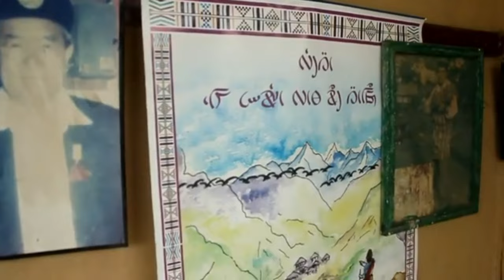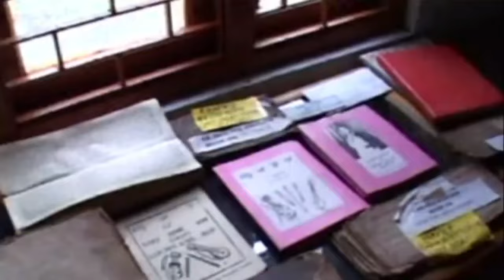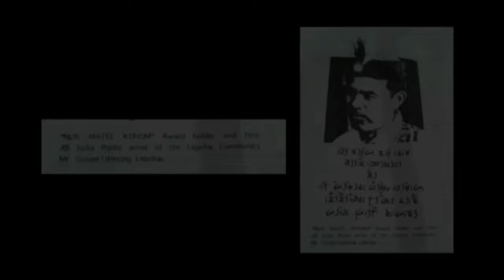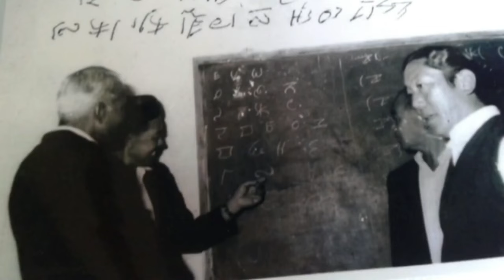LATE REN:SONAM TSHERING LEPCHA PADMASHREE /SHORT INFORMATION ABOUT LATE :SONAM TSHERING LEPCHA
vedioclip from TARING LEPCHA
TITLE:sonam tshering lepcha &society